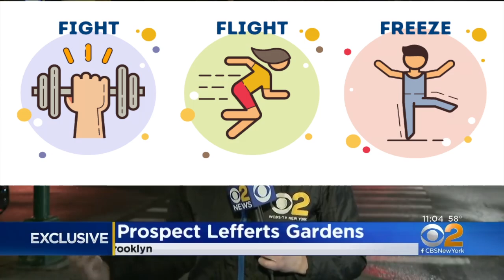The Fight Or Flight Response is The OH-SH*T Reaction That Cccurs in response to Harmful Events.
The fight or flight response, or stress response, is triggered by a release of hormones either prompting us to stay and fight or run away and flee,” explains psychologist Carolyn Fisher, PhD. “During the response, all bodily systems are working to keep us alive in what we've perceived as a dangerous situation.